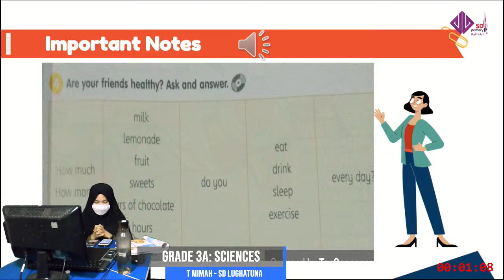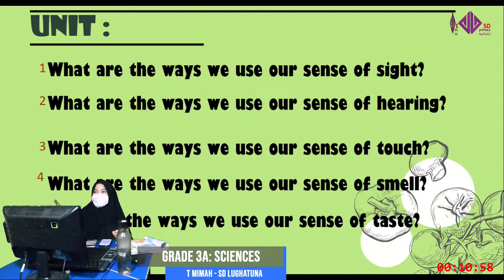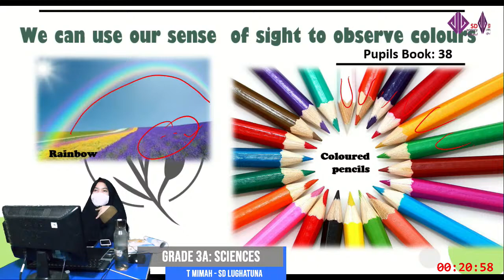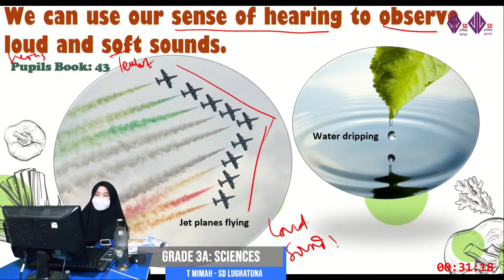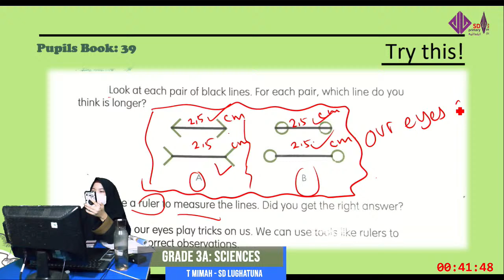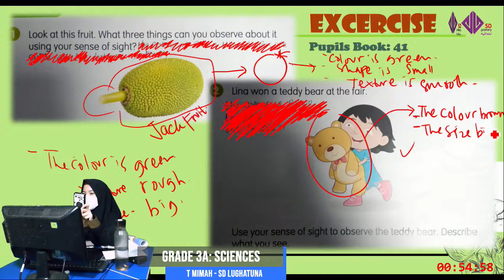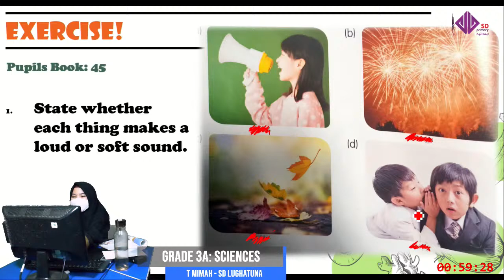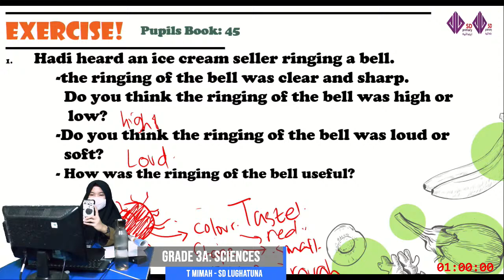[LIVE] Grade 3A: Sciences